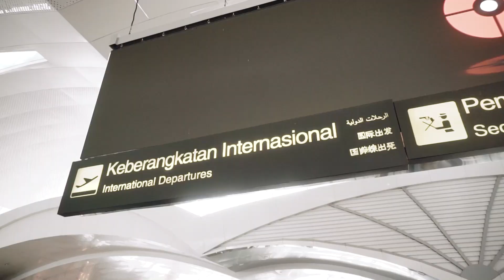TOUR SINGAPORE MALAYSIA SMP HARAPAN 3 TAHUN 2020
Kenangan bersama siswa/siswi kelas 9 SMP Harapan 3 angkatan ke-17 Tahun 2020 sebelum masa pandemi covid-19.